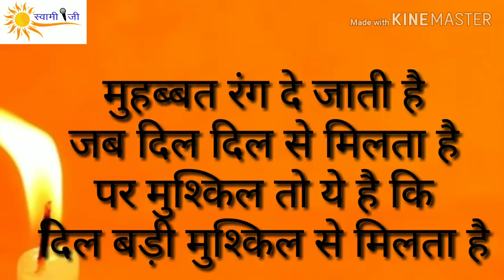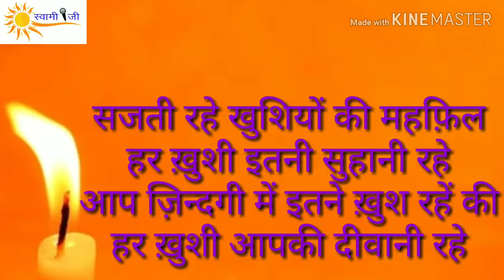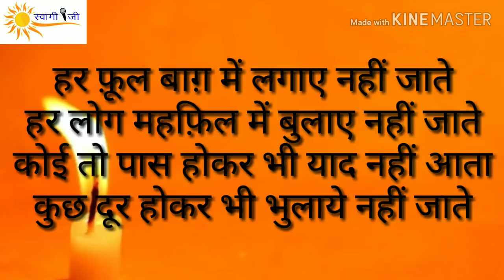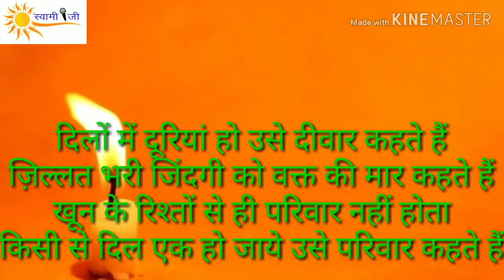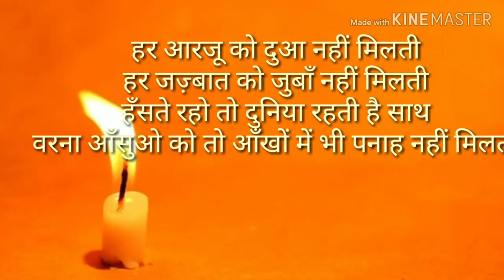विदाई भाषण । विदाई शायरी । मंच संचालन । Manch Sanchalan in Hindi । Anchoring । Public Speaking Tips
मंच संचालन | विदाई शायरी | Public Speaking Training | मंच पर कैसे बोले

public speaking
public speaking tips
public speaking tips in hindi
public speaking in hindi
stage shayari
annual function
Anchoring
farewell party in hindi

swami ji चैनल पर आप ये शायरी भी देख सकते हैं